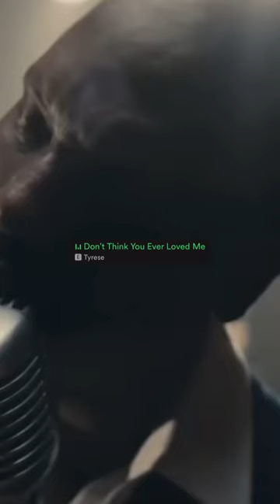Tyrese Gibson’s new song is PERFECT